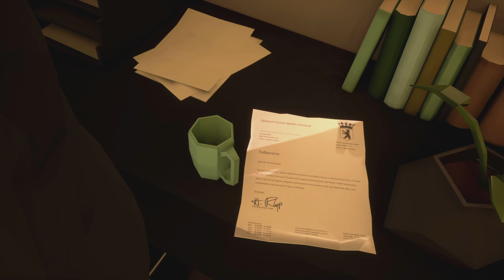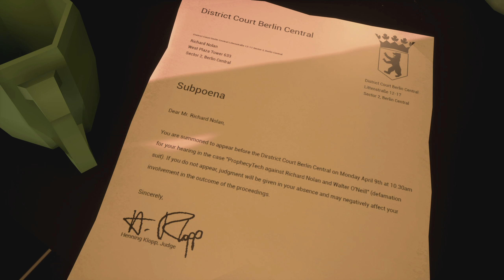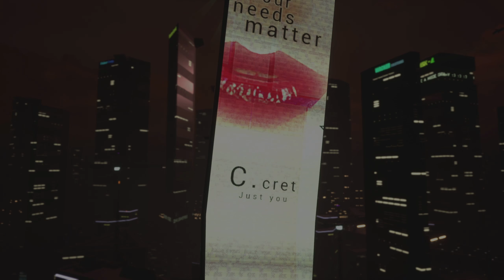Richard & Tracy | Let's Play State of Mind Gameplay Walkthrough | Cyberpunk Adventure | #09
♦Genre: Narrative Cyberpunk-Adventure
♦Jahr: 2018

The server also has its own Classic WoW section because I'm gonna start streaming again.